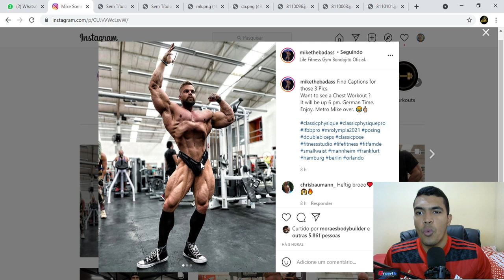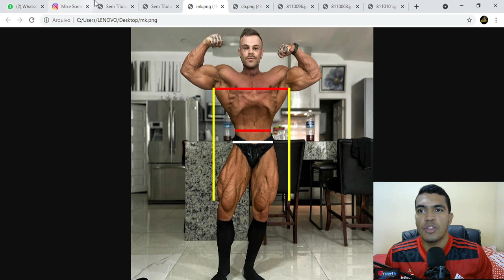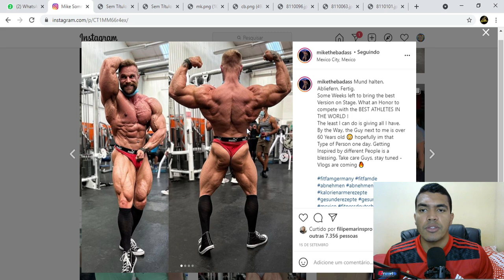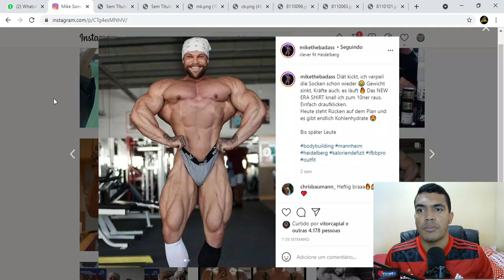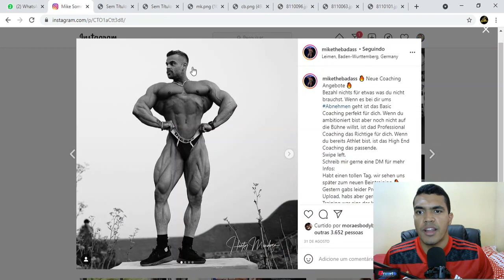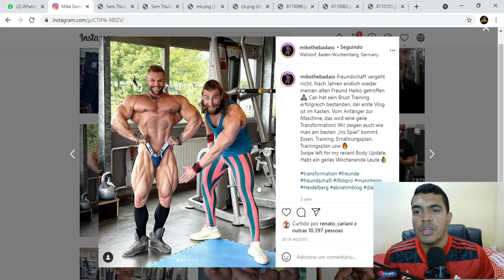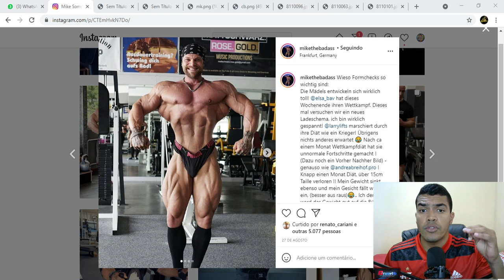PERIGO PARA RAMON E ZANCANELLI NO MR.OLYMPIA? - SERÁ QUE DA PRA FICAR A FRENTE DO MIKE SOMMERFELD?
Esse promete ser um confronto fera em galera. Alguns preferem o Mike outros preferem os Br's. Não vejo tanta diferença entre eles principalmente de frente, mas a torcida vai ser sempre pelos Brasileiros.

🔵 Site da Growth 👇
Preço ainda mais especial com o cupom: IK
💎 Grupo no Telegram:
📲Sigam minha página no INSTAGRAM